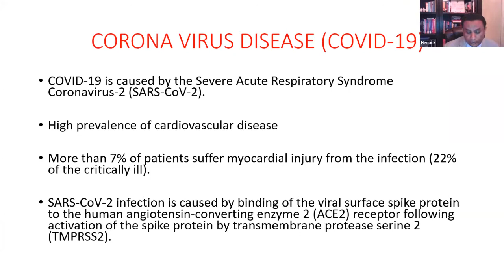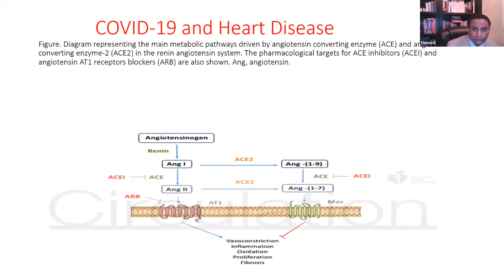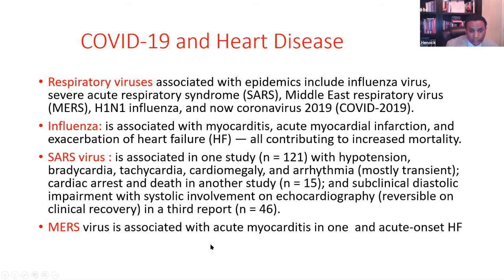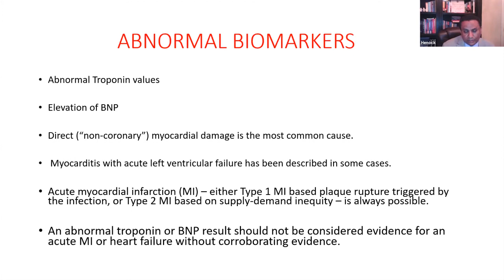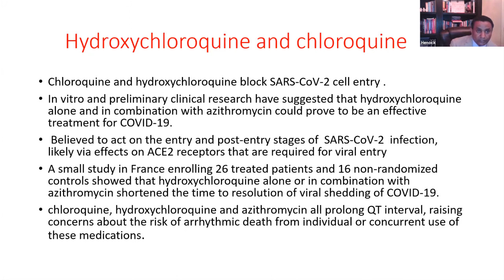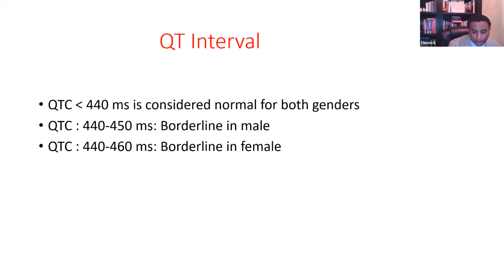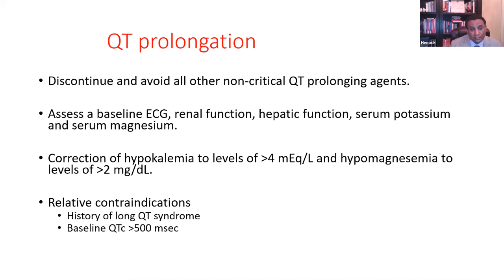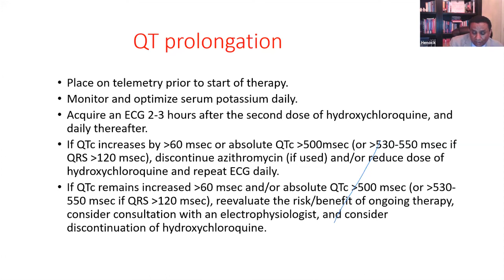Webinar #11: COVID 19 and Heart Disease (Sponsored by EADG)